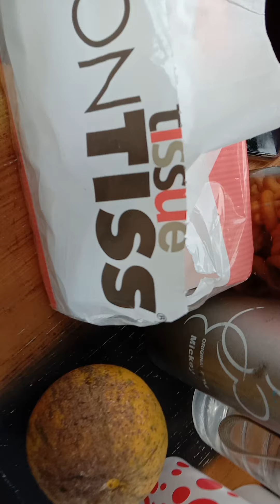Dp Sehat vlog oleh maneh gandulane ngilmu Bigonia yg rasanya asam manis sebagai penambah hormon